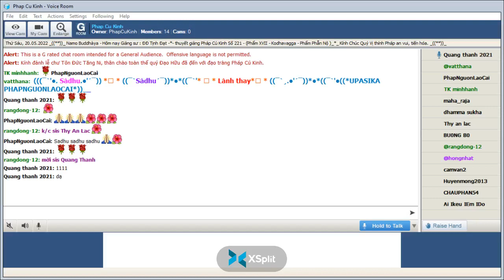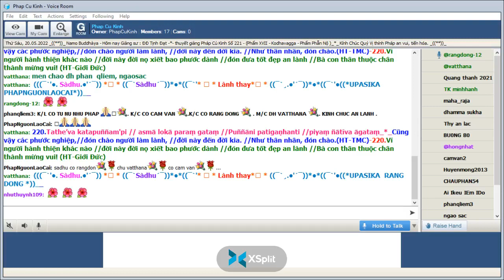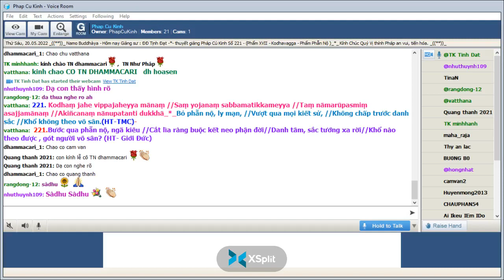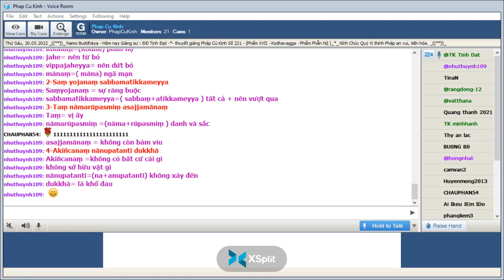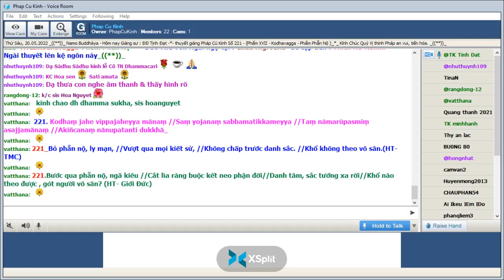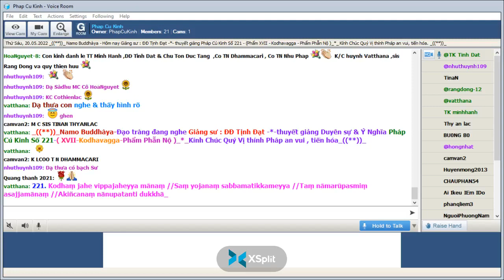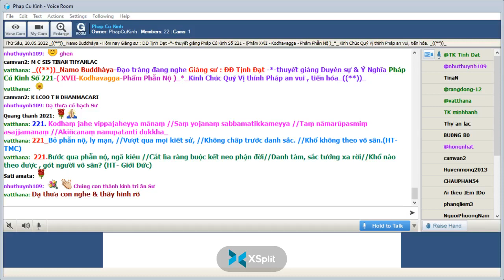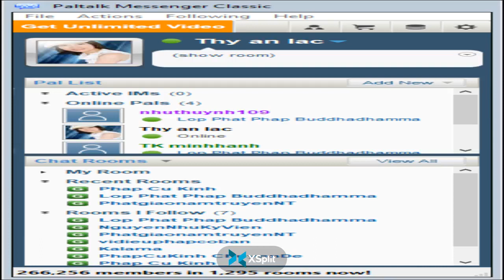20-05-2022 Room Phap Cu Kinh Thứ Sáu.ĐĐ Tịnh Đạt giảng Pháp Cú Kinh Số 221.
Phap Cu Kinh Thứ Sáu May 20-2022.ĐĐ Tịnh Đạt giảng từ vựng, ý nghĩa & duyên sự Pháp Cú Kinh Số 221-*--*---*--*- Đức Thế Tôn Ngài ngự tại : Chùa Nigrodha -đề cập đến : Thích Nữ Rohinì-*--Ngài thuyết lên kệ ngôn này "XVII.Kodhavagga-Phẩm Phẫn Nộ" -*-